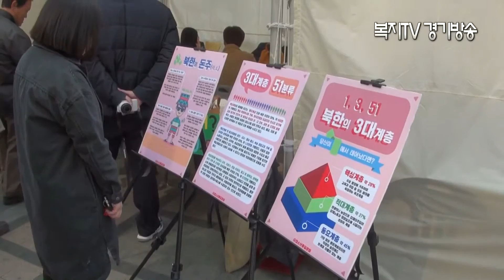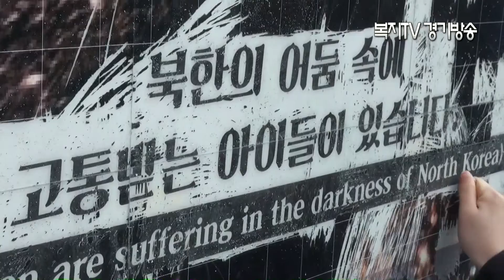2016 통일유니워크 자선걷기 행사 열려